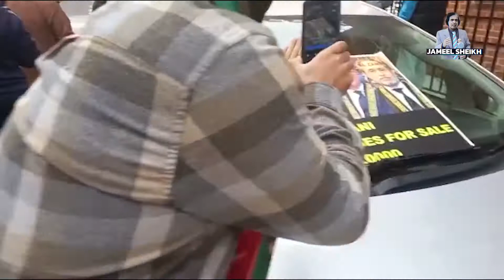London PTI Protest Hyde Park to Avenfield JAMEEL SHEIKH-UK